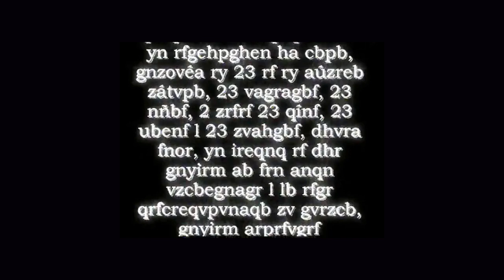Nyancat380 - 23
Alias: Nyancat380
Genre: Experimental
Originnally made: March, 2020
Album: ?